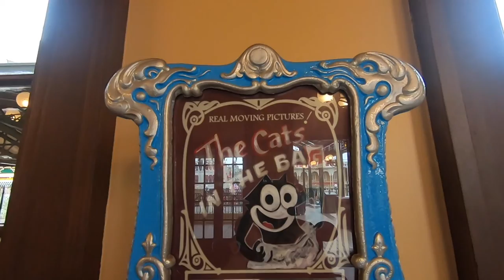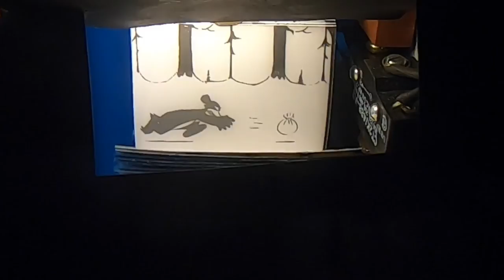Shook it with the Three Caballeros || WDW Vlog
Here's a vlog from a trip I took in February 2019! Hope you enjoy!

Follow @missastonishin